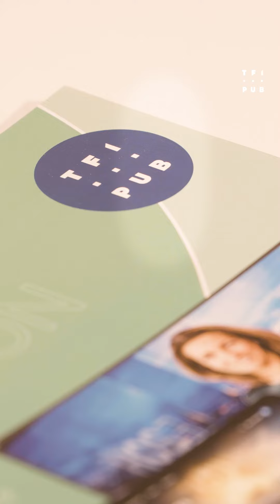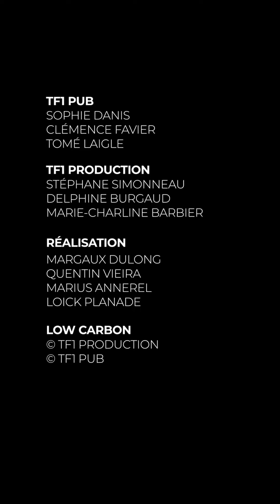Réduire l'impact de la pub vidéo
TF1 PUB lance le guide « Low Carbon » pour réduire l’empreinte carbone des campagnes publicitaire digitales.
Des bonnes pratiques et des solutions efficaces : des offres pour réduire jusqu’à 32% de l’empreinte carbone des campagnes, ou l’aide de l’intelligence artificielle pour ajuster la pression publicitaire en fonction du mix électrique français…